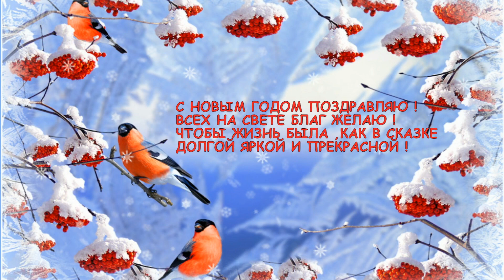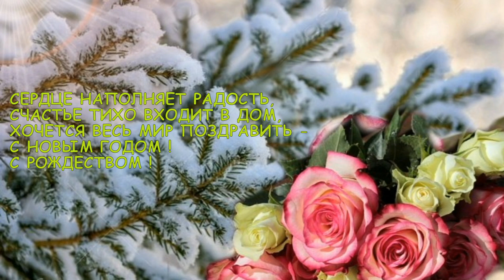Untitled 1920x1080 С НОВЫМ ГОДОМ ! С РОЖДЕСТВОМ !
зима,новый год,рождество,радость,поздравления,фото, музыка.